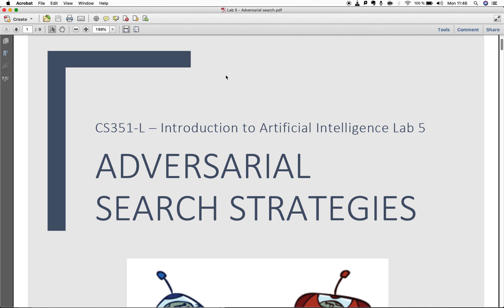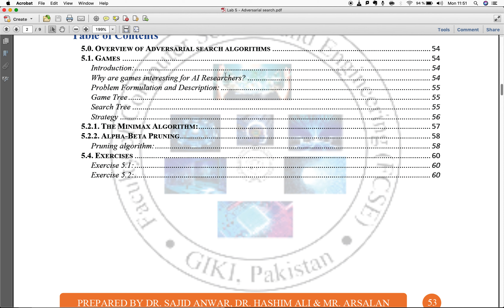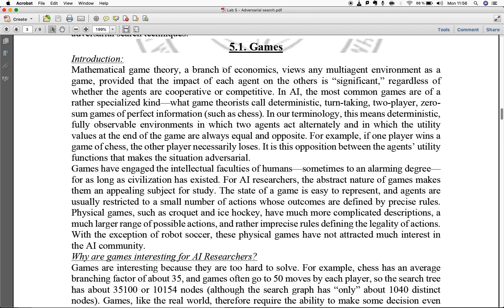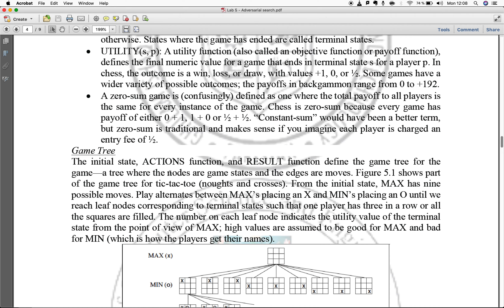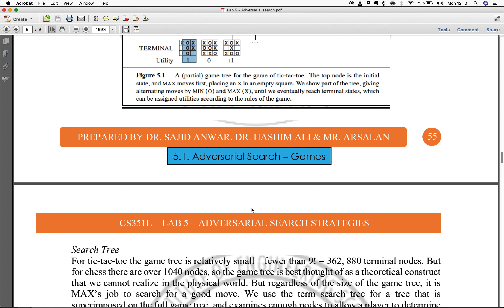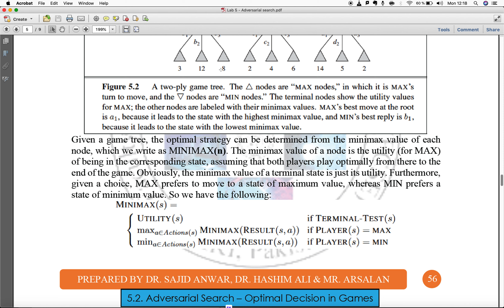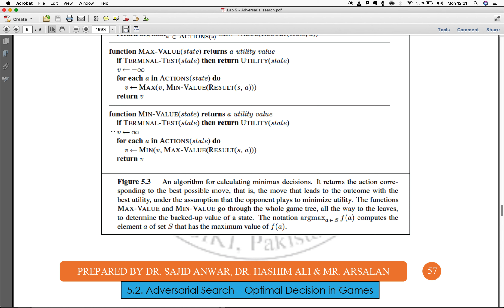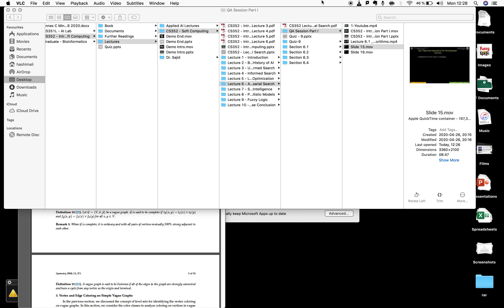CS351L - Introduction to Artificial Intelligence Lab - Lab 8 - Adversarial Search - MiniMax Agorithm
In this lab lecture, we discuss Adversarial search and in particular MiniMax algorithm. It should be seen in complement with Lecture 6.2 and QA session for Lecture 6. The links of both videos are given below.

Objective
It is delivered by Dr. Raja Hashim Ali, Assistant Professor, Faculty of Computer Science and Engineering in Spring 2020 (June 2020) for 3rd Year students at Ghulam Ishaq Khan Institute of Engineering Sciences and Technology but is available for everyone to learn from.